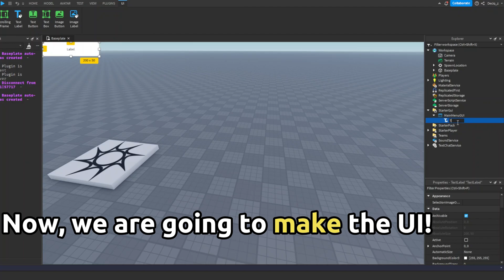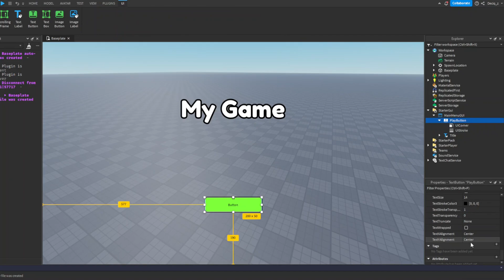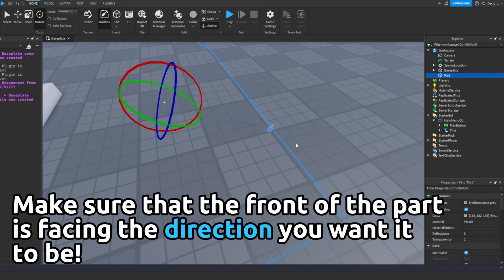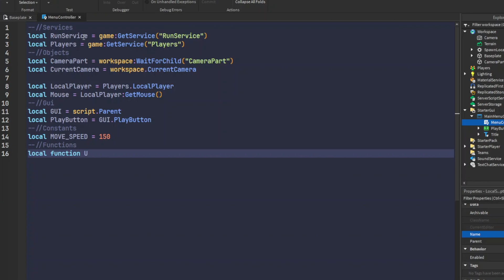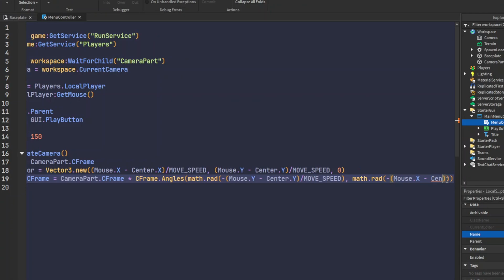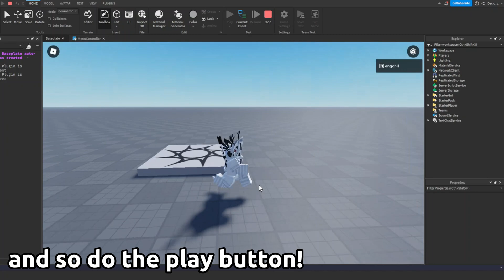How to make MAIN MENU with Camera Effect | Roblox Studio Turorial #3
Comissions opened for hire!

[CODE HERE (sorry for the confuse)]:

local function UpdateCamera()
 local Center = CameraPart.CFrame
 local MoveVector = Vector3.new((Mouse.X - Center.X)/MOVE_SPEED, (Mouse.Y - Center.Y)/MOVE_SPEED, 0)
 CurrentCamera.CFrame = CameraPart.CFrame * CFrame.Angles(math.rad(-(Mouse.Y - Center.Y)/MOVE_SPEED), math.rad(-(Mouse.X - Center.Y)/MOVE_SPEED), 0)
end

Timestamps:
0:00 - Intro
0:30 - Setup UI
1:41 - Setup Camera Part
2:31 - Scripting
4:50 - Testing
5:05 - Outro

I make roblox studio tutorial videos 3 times per week!